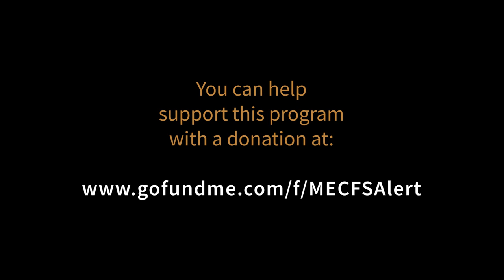Interview with Ron Tompkins - ME/CFS Alert #110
Ronald G. Tompkins, MD, ScD, is the Sumner M. Redstone Professor of Surgery at Harvard Medical School, Founding Director of the Center for Surgery, Science & Bioengineering at Massachusetts General Hospital, and Chief of Staff Emeritus at Shriners Hospitals for Children―Boston.

Dr. Tompkins has published more than 450 research papers in medicine and engineering journals and has contributed to the advancement of science and engineering through service on institutional advisory panels, moderating mini-symposia and workshops on biotechnology, and studying the genomics and proteomics of immunology and metabolism resulting from injury.